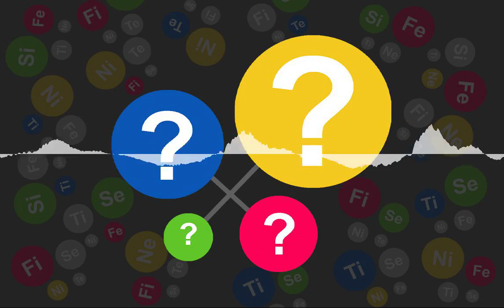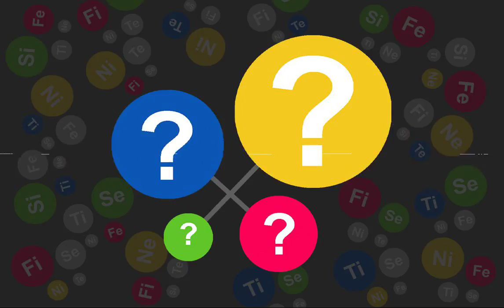Trouver sa personnalité : Mes 7 méthodes qui marchent. (MBTI Efficace)